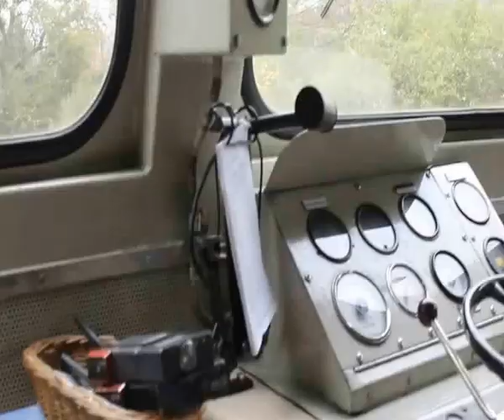Brohltalbahn - Vulkan-Expreß - Engeln - Brohl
Eine sehr abwechslungs- und erlebnisreiche Fahrt durch eines der landschaftlich schönsten Seitentäler des Rheins. Die von Dampf- und Diesellokomotiven gezogenen Züge bringen einem mit einer Geschwindigkeit von 20 km/h von Brohl am Rhein nach Engeln in die Eifel in 465 m Höhe.